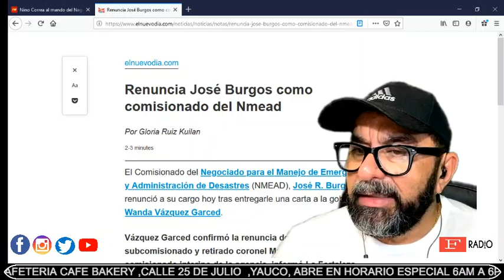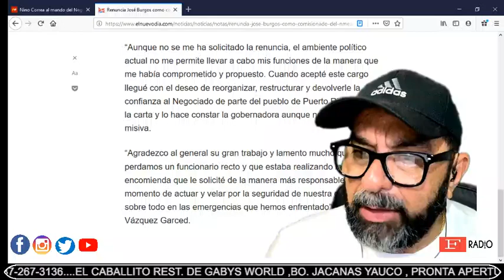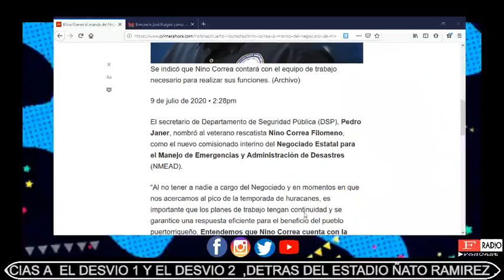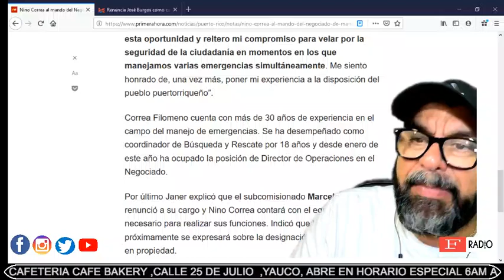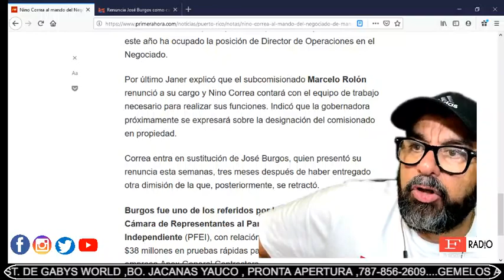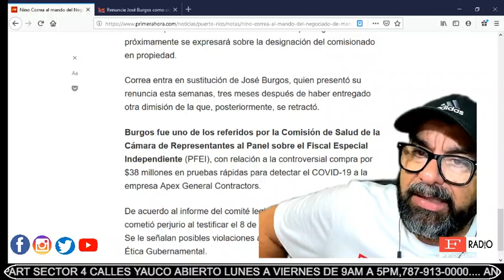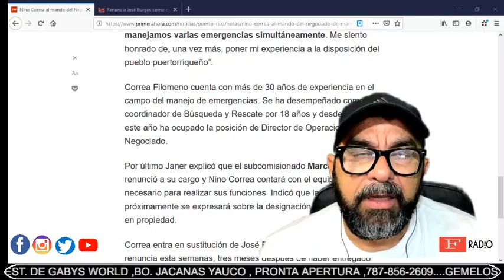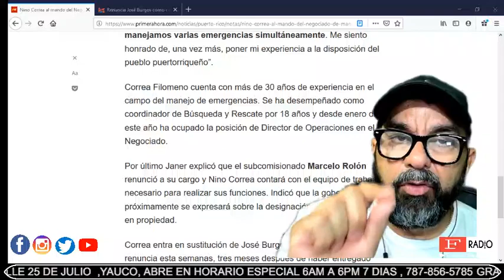NINO CORREA NUEVO COMISIONADO DE MANEJO DE EMERGENCIAS